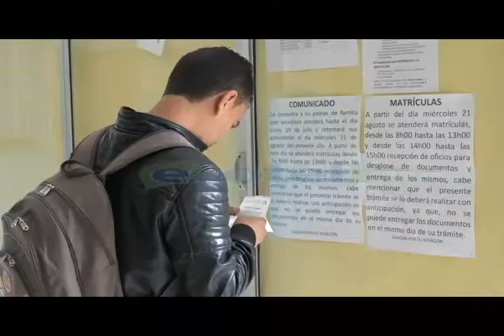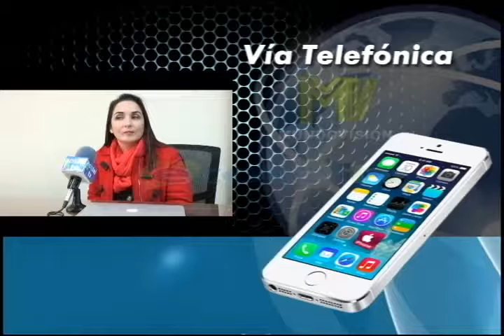Costos de matrículas y pensiones de 2018-2019 se mantienen para las instituciones educativas